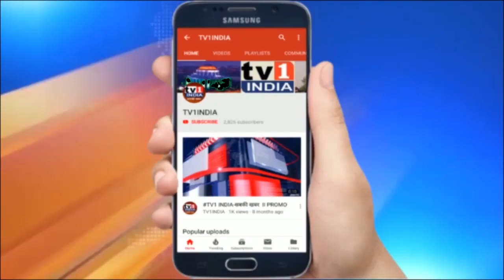Navi Mumbai : नहीं खोल सकते मनपा स्कूल :आयुक्त Abhijit Bangar का खुलासा